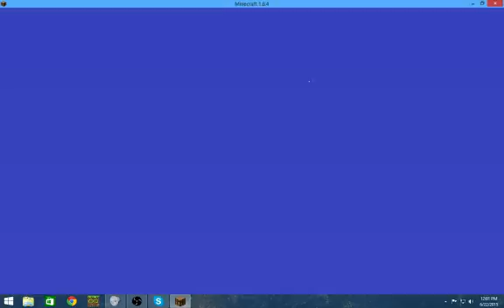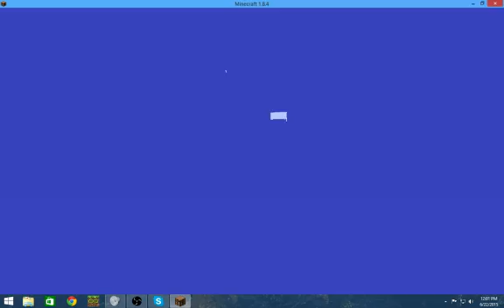Let's Play Minecraft with Kat&Mom (16): Happy Birthday Squishy!/Playing Chicken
In this episode, we show off Squishy's 5th birthday present, (a giant Stampy Cat statue,) and get into an egg fight.

Stampy Cat is owned by Joseph Garrett (Stampylonghead, Stampylongnose,) not me. He is Squishy's inspiration for her show :)